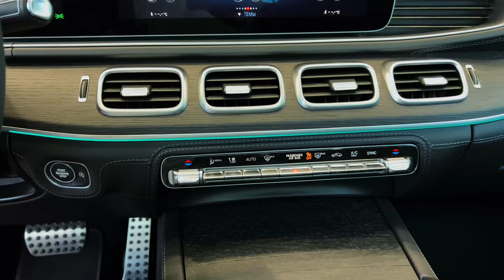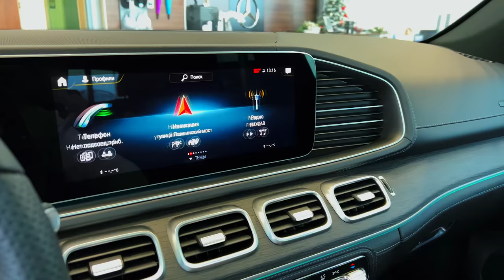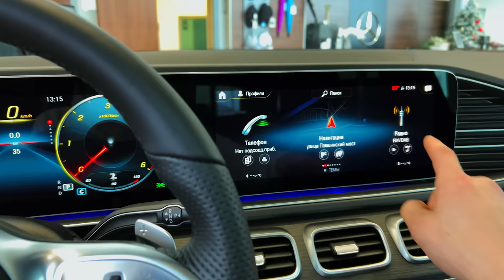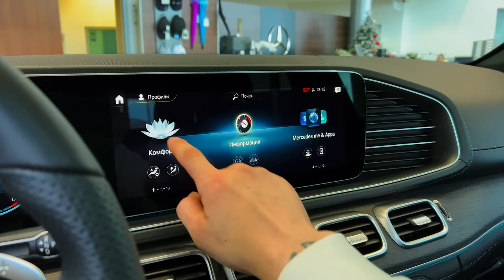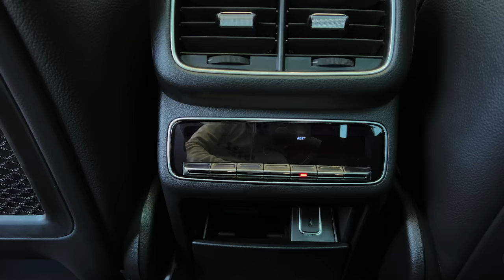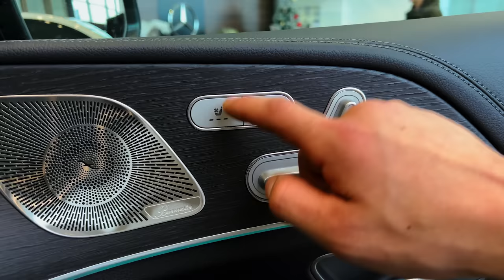2023 Mercedes GLE - interior and Exterior Details (Executive SUV)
Thanks: Olimpauto

    Highs More off-road capable than expected, roomy for first- and second-row occupants, tech-centric interior dazzles.
    Lows Ride could be smoother, optional third row is too cramped, Mercedes nickel-and-dimes shoppers with the most enticing features.
    Verdict The three-pointed star on the GLE’s grille broadcasts its reputation, but that’s not enough to justify its upcharge over less prestigious rivals.

Overview

For people who shop based on bougie brands, the 2023 Mercedes-Benz GLE-class is the mid-size SUV with designer credentials. Never mind that it does little else to differentiate itself from less expensive rivals such as the Genesis GV80 and Volvo XC90. For some, only a Mercedes will do, and for those types, the GLE will satisfy. The cabin is nicely equipped and roomy—except in the optional third row. Mercedes also packs the GLE with modern features destined to keep tech fanatics happy, including a wall of displays festooned on the dashboard. The entry-level turbocharged four-cylinder engine is punchy enough for most people, but there’s also a turbo six-cylinder and a twin-turbo V-8 for those willing to sacrifice fuel efficiency for quickness. The GLE offers more than a semblance of off-road capability, too, with options such as an adjustable air suspension giving it more adventure-ready cred than other luxury SUVs.

Other than adding new no-cost metallic paint colors, the GLE-class rolls into the new model year with no other changes.
GLE350: $58,750
GLE450: $67,500
GLE580: $84,900

After driving two of the three available powertrains, we'd suggest sticking with the entry-level turbocharged four-cylinder GLE350 model. Even though it's the least powerful option, it moves the GLE with enough authority to satisfy most drivers, and it returned the best fuel economy in our testing. With the money saved by selecting the base model, we'd splurge on the Premium package (Burmester audio system, 360-degree camera, and 115-volt household-style power outlet) as well as the Warmth and Comfort package (heated front armrests and upper door panels). We'd also add heated seats in the second row and four-zone climate control, both of which are standalone options.

Models wearing the GLE350 badge are powered by a 255-hp turbocharged four-cylinder engine with either rear- or all-wheel drive (4Matic in Mercedes parlance) and a nine-speed automatic transmission. Stepping up to the GLE450 brings standard all-wheel drive and a 362-hp powertrain that consists of a turbocharged inline-six and a 48-volt hybrid system. The GLE350 we tested took 6.6 seconds to reach 60 mph, and the six-cylinder GLE450 managed a 5.3-second time. While the souped-up Mercedes-AMG GLE53 (reviewed separately) brings even more heat, the Benz-branded GLE580 represents the most powerful and expensive non-AMG model. The 48-volt system combines with a twin-turbo 4.0-liter V-8 to make up to 504 horsepower. Every GLE can be outfitted with an advanced air-suspension system that can lean into corners and even wiggle itself loose if the driver gets it stuck in sand or mud. The standard setup is traditional steel springs and anti-roll bars.

Surprisingly, the six-cylinder GLE450 with all-wheel drive has the same fuel-economy estimate as the rear-drive, four-cylinder GLE350; both have EPA ratings of 20 mpg in the city and 25 mpg on the highway (22 mpg combined). The V-8-powered GLE580 burns gas at a faster rate and is expected to have estimates of 16 mpg city, 21 highway, and 18 combined. On our 75-mph fuel-economy route, an all-wheel-drive GLE350 4Matic returned 25 mpg and a GLE450 4Matic delivered 23 mpg. The GLE450 goes head-to-head with the six-cylinder BMW X5 xDrive40i, but the Bimmer wins in our real-world test with its 28-mpg result. For more information about the GLE-class's fuel economy, visit the EPA's website.

Fine materials such as genuine leather, wood, and metal impart a sense of true luxury inside the GLE, but they also add a pretty penny to the bottom line. Not only can the front seats be heated, but the armrests and center-console lid can, too—quickly taking the chill out of a frigid morning. The spacious interior can be outfitted with an optional third row of seats (a tad snug for adults). The GLE’s dashboard boasts prominent displays, and the interior is filled with other tech-focused bells and whistles. With the optional third-row seats stowed, we fit 11 carry-on suitcases in the cargo area. With all seats folded flat, the GLE offers room for up to 26 carry-ons. The rival X5 matches the Mercedes in both metrics, but other competitors such as the more coupelike Audi Q8 held far fewer.